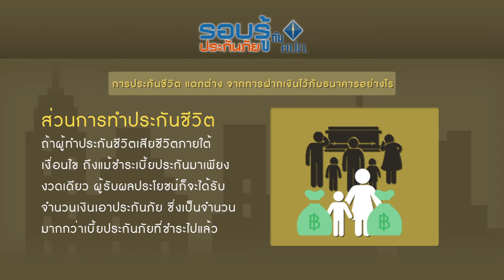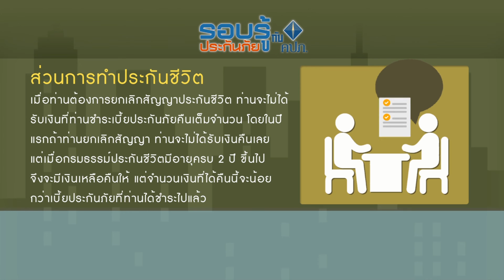ตอน17 การประกันชีวิตแตกต่างจากการฝากเงินกับธนาคารอย่างไร